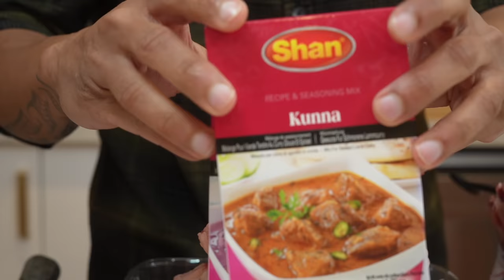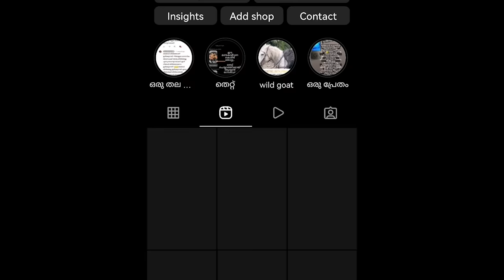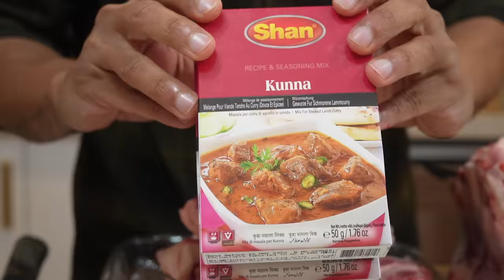MUTTON KUNNA ||MUTTON CURRY|HOW TO MAKE LAMB CURRY|EASY CURRY RECIPE|MUTTON STEW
Melt in the mouth mutton curry.. Soft as cotton.. 8 hour lamb its always nice, use the spices of your choice👍👍👍

Gears used in this video:
Sony a7c
Zigma 105 macro

Diety mic